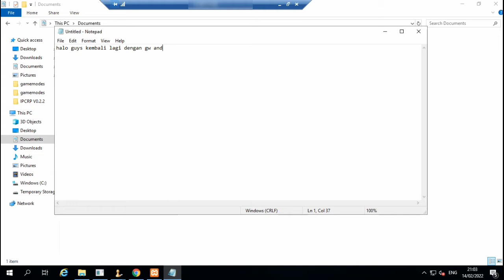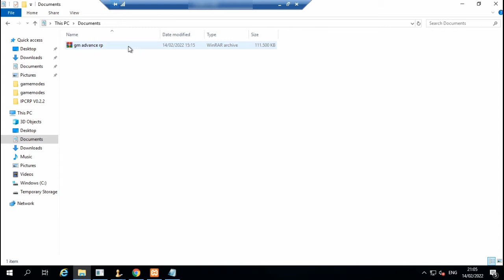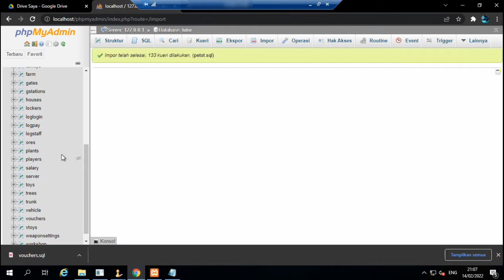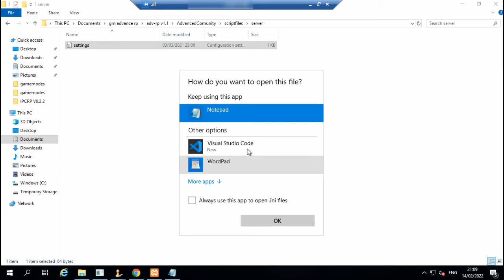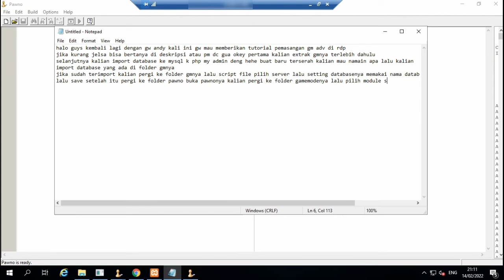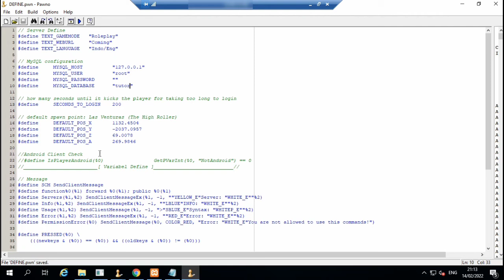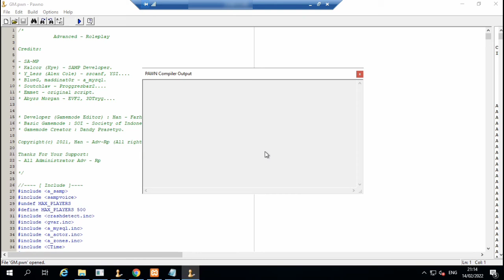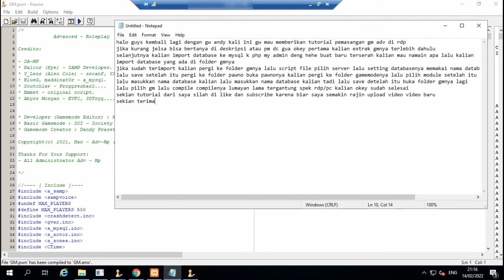CARA MEMASANG GM ADV DI RDP DENGAN MUDAH DAN GAMPANG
kali ini gw bikin tutorial memasang gm adv di rdp

dc: Andy#4048

my pc speck
Intel core i5 7200U
Amd Radeon (TM) R5 M330